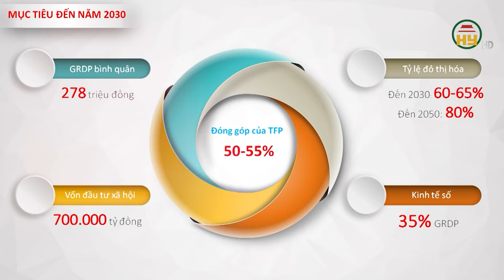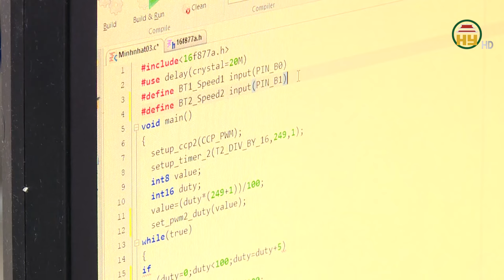Thời sự Hưng Yên thứ 3 ngày 02/07/2024